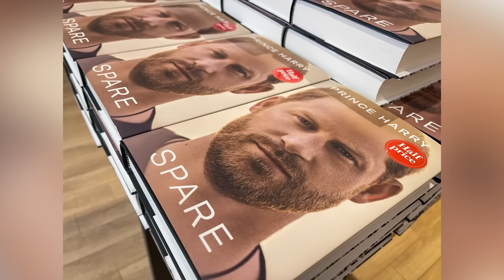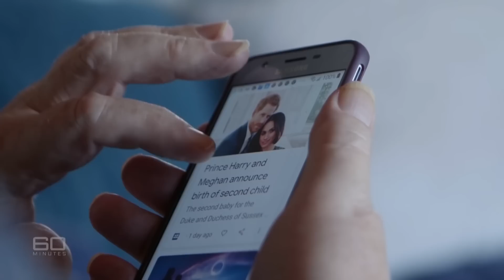The Heated Texts From The Royal Family Tiff Will Stun You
Lies, tears, and a whole lotta hurt: The royal rift is getting worse every day — could Prince Harry's text message revelations make things even worse?

The wedding | 0:00
Revelations | 1:32
Brothers at war | 2:50
Thomas Markle | 3:38
Text war | 4:40